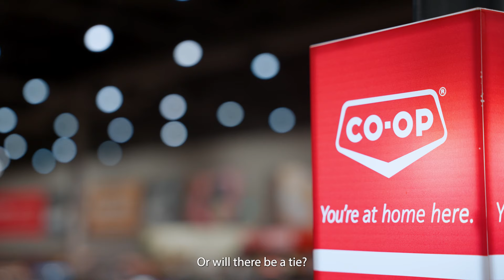That's Co-op GOLD - Strawberry Jam Edition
Welcome to Saskatoon Co-op ‘That’s Co-op GOLD!’ Series. We’re going to discover which strawberry jam reigns supreme in the hearts and minds of our customers! Will it be our very own Co-op GOLD? Will a national brand steal the show? Or will there be a tie? Let’s find out! 🍦